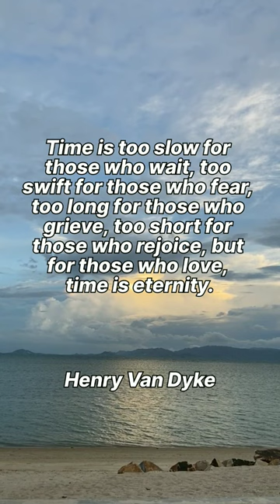Henry Van Dyke 🌊